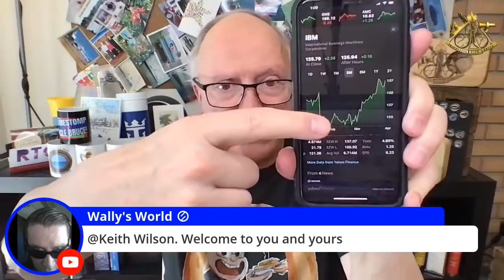Live Final Hour of Trading Stock Market News In Plain English with Uncle Bruce GameStop GME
Live Final Hour of Trading Stock Market News In Plain English with Uncle Bruce GameStop GME Margin Calls Join Uncle Bruce as he covers the stock markets and tells you what is going on in plain English.

To send Bruce stuff use this address:
Bruce Frommert